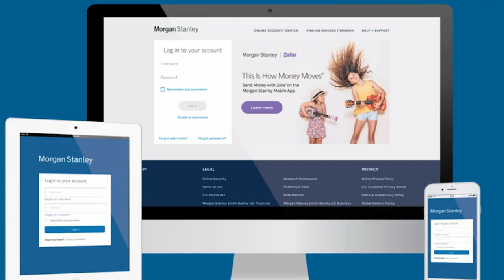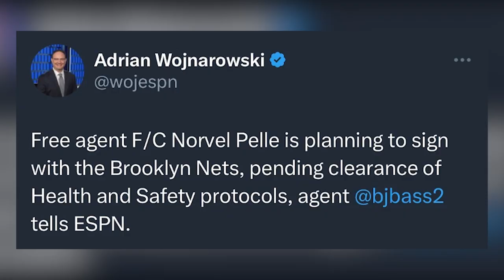RBA Showcase - Official Trailer